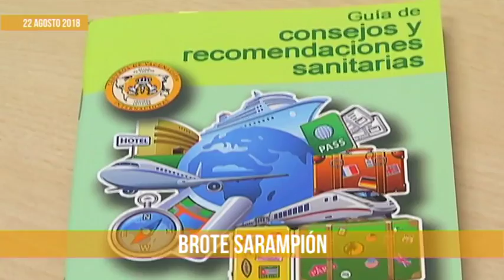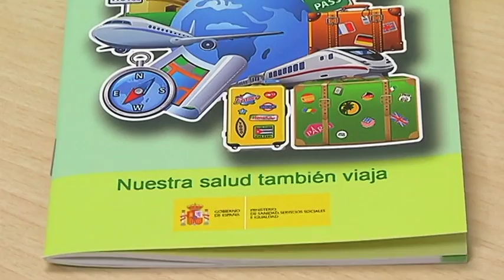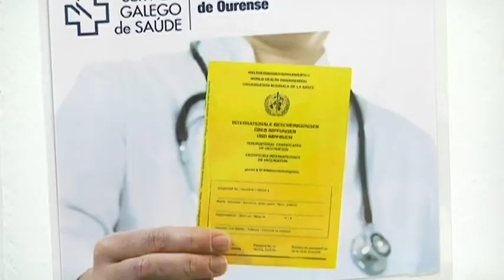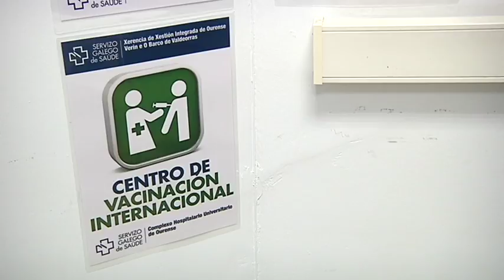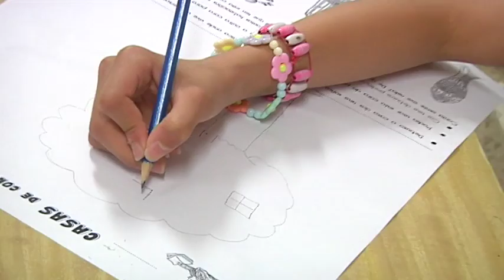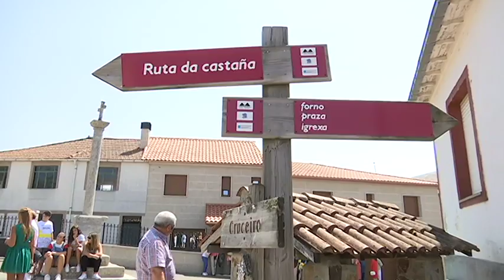Noticias Ourense 22.8.18